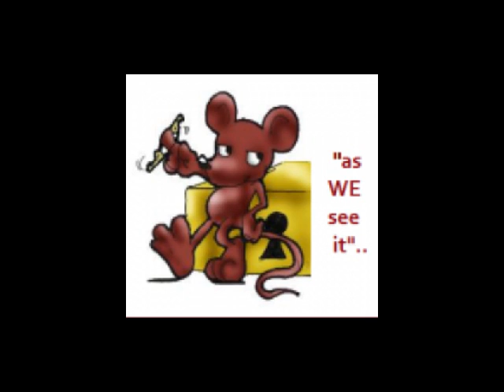"as WE see it" Show 10, 9/27/2011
Fred and Ed discuss some of the weeks big topics.